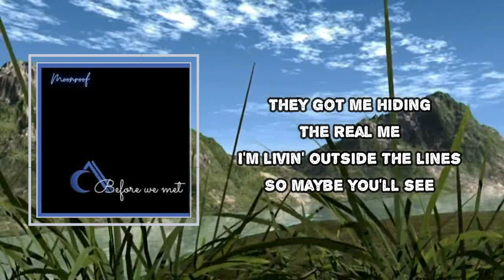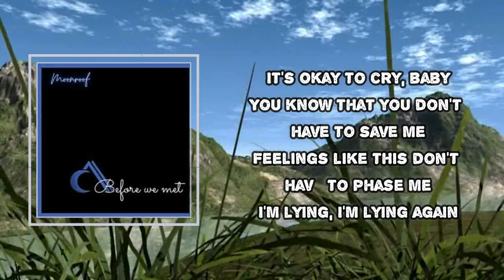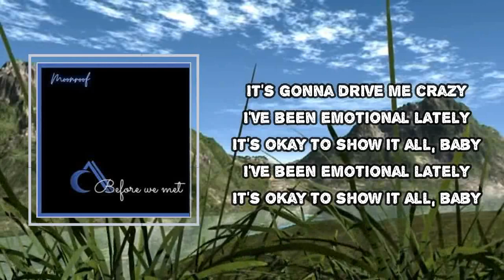Moonroof - Lately (Lyrics)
Lately Lyrics:
I'm crying baby
I can't stop
I'm out here losing my mind
Every time when I talk
They got me hiding
The real me
I'm livin' outside the lines
So maybe you'll see
It's okay to cry, baby
You know that you don't have to save me
Feelings like this don't have to phase me
I'm trying, I'm trying again
It's okay to walk away
But every time I'm shaken
And even if I'm not afraid
It's gonna drive me crazy
I've been emotional lately
It's okay to show it all baby
Should I laugh it off
Should I try and let my guard down
Would you let it out
If no one was around
I'm lying, I'm lying again